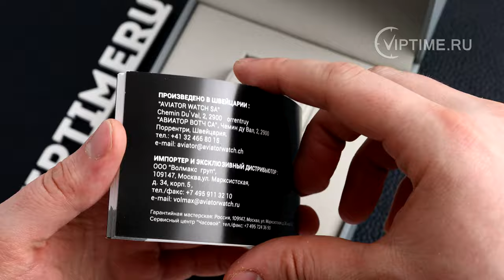Aviator DOUGLAS DC 3 V.3.32.0.232.5